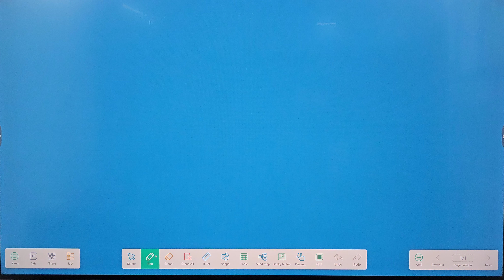क्या साधू व महात्माओं का मंहगी कारों से चलना सही है